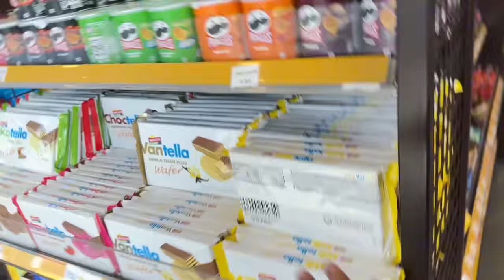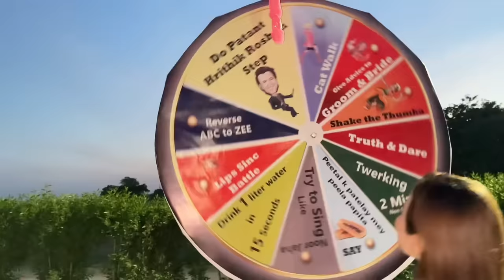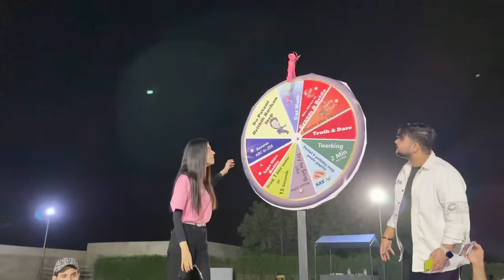T- BRIDE (Isey kehtey hain tang karna 😂 )Zaraib special